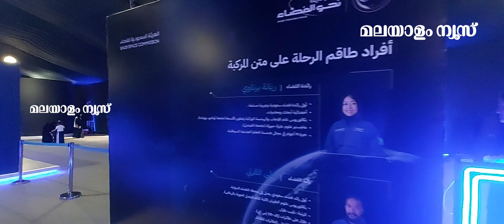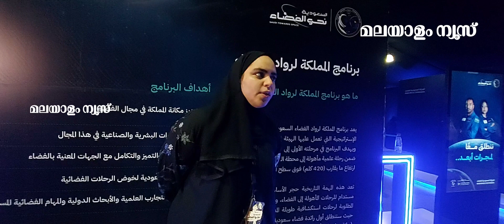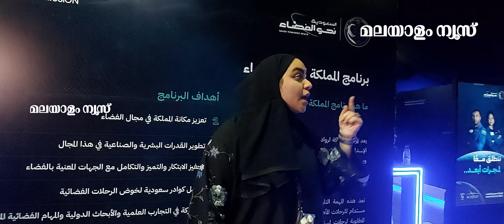ബഹിരാകാശത്തേക്ക് കുതിച്ച് സൗദി അറേബ്യ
സൗദി അറേബ്യയുടെ ബഹിരാകാശ ദൗത്യത്തോടനുബന്ധിച്ച് ബഹിരാകാശ യാത്രകളെക്കുറിച്ചും, ശാസ്ത്രത്തെക്കുറിച്ചും കൂടുതൽ അറിവുകൾ നൽകുന്നതിനുള്ള 'സൗദി ടുവേഴ്‌സ് സ്‌പേസ്' എന്ന പേരിലുള്ള പ്രദർശനം ശ്രദ്ധയാകർഷിക്കുന്നു.

റിയാദ്, ജിദ്ദ, ദഹ്‌റാൻ എന്നീ നഗരങ്ങളിലാണ് സൗദി സ്‌പേസ് കമ്മിഷൻ എകിസിബിഷൻ സംഘടിപ്പിച്ചിരിക്കുന്നത്.

ശാസ്ത്രത്തെക്കുറിച്ചും ബഹിരാകാശാത്തെ കുറിച്ചും വിദ്യാർഥികളിൽ അവബോധമുണ്ടാക്കുന്നതിനായി ഗെയിമുകൾ, സിമുലേറ്ററുകൾ, തൽസമയ ഷോകൾ, വർക്ക്‌ഷോപ്പുകൾ എന്നിവ ഇതിനോടനുബന്ധിച്ച് പ്രദർശനത്തിൽ സംഘിപ്പിച്ചിട്ടുണ്ട്.

1985 ൽ സുൽത്താൻ ബിൻ സൽമാൻ ബിൻ അബ്ദുൽ അസീസ് രാജകുമാരന് ശേഷം ബഹിരാകാശാത്തെത്തുന്ന സൗദിക്കാരനായ അലി അൽ ഖർനിയും ആദ്യത്തെ അറബ് വനിതയായി സൗദിയിലെ റയാന ബർണവിയും കഴിഞ്ഞയാഴ്ചയാണ് കെന്നഡി സ്‌പേസ് സെന്ററിൽനിന്ന് സ്‌പേസ് എക്‌സ് ഡ്രാഗൺ എൻഡവർ റോക്കറ്റിൽ ബഹിരാകാശ നിലയത്തിലേക്ക് പുറപ്പെട്ടത്.

എട്ട് ദിവസം ബഹിരാകാശ നിലയത്തിൽ തങ്ങി നിരവധി ഗവേഷണങ്ങളും പരീക്ഷണങ്ങൾക്കും ശേഷം ഇന്നലെ സുരക്ഷിതമായി തിരികെ എത്തി.

മൂന്ന് പ്രധാന സോണുകളായാണ് പ്രദർശനം ഒരുക്കിയിരിക്കുന്നത്.

ക്ഷണിക്കപ്പെട്ട ശാസ്ത്രമേഖലയിലെ വിദഗ്ധരുമായി നേരിട്ട് സംവദിക്കാൻ വലിയ സ്‌ക്രീൻ, റോക്കറ്റിലേറി കുതിച്ച് ബഹിരാകാശ നിലയത്തെ വലംവെച്ച് തിരികെ എത്തുന്ന വിസ്മയിപ്പിക്കുന്ന അനുഭവം പകരുന്ന വി.ആർ, റോക്കറ്റുകളുടെ മോഡലുകൾ, സ്‌പേസ് ജാക്കറ്റുകൾ, ഗ്രഹങ്ങളുടെ ഉപരിതലത്തിൽ സഞ്ചരിച്ച് ഗവേഷണം നടത്തുന്ന റോവർ തുടങ്ങി ശാസ്ത്ര കൗതുകം ഉണർത്തുന്ന വസ്തുക്കൾ പ്രദർശനത്തിൽ ഉൾപ്പെടുത്തിയിട്ടുണ്ട്.

പ്രദർശനം ജൂൺ രണ്ടിന് സമാപിക്കും.

for Malayalam News live updates from Kerala, India, Saudi Arabia, UAE, Qatar, Kuwait, Oman
Genre: News
Language: Malayalam